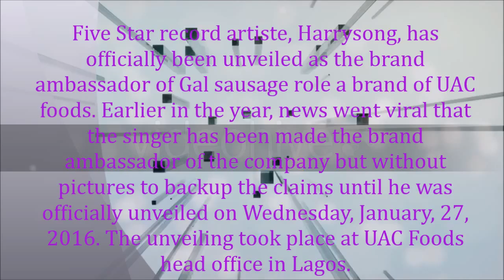HARRYSONG OFFICIALLY UNVEILED AS GALA BRAND AMBASSADOR PHOTOS